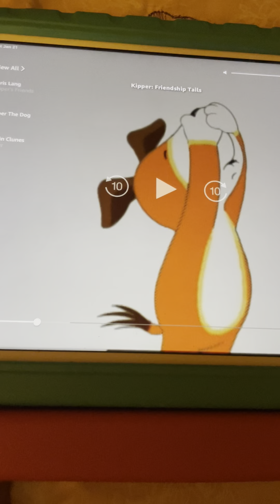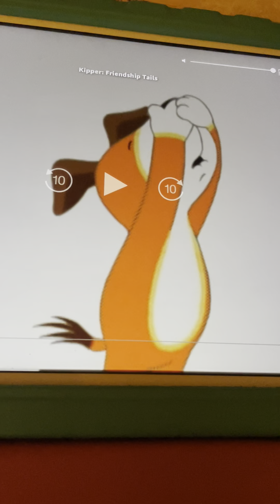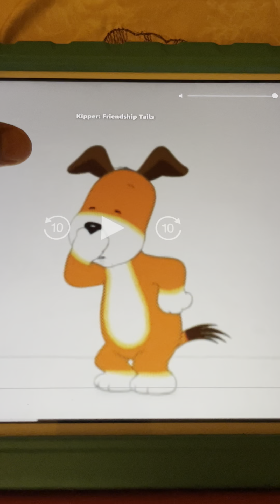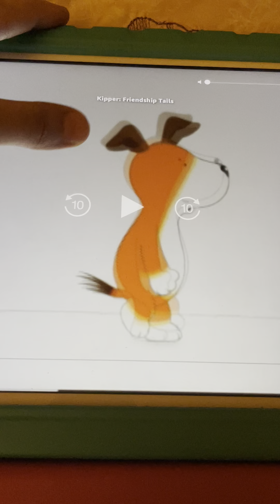Kipper Has Hiccups Hold Your Breath